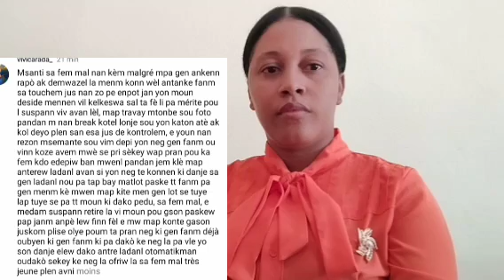Men Jorana ki mete trip cookie Nay deyòa anba kouto,li gentan mawon St Dom ak lot ma66 yo